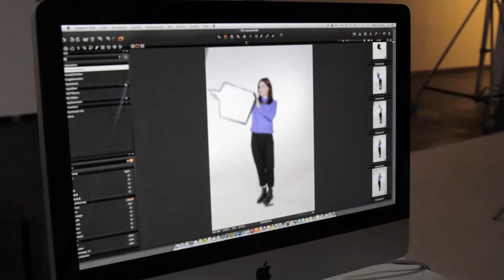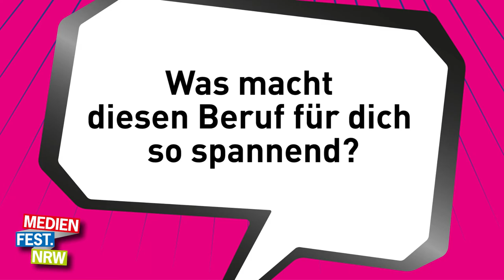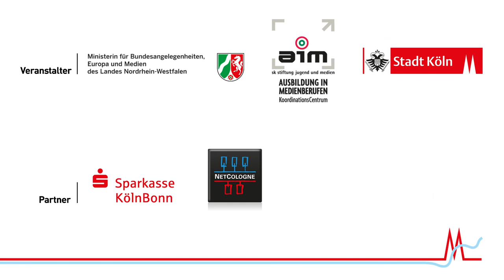Interview mit Sophie „Ich will Geschichten erleben und teilen.“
Spricht Sophie von ihrem Beruf, strahlen ihre Augen. Was die angehende Journalistin daran so faszinierend findet, erzählt sie im Video.

Journalistin für Politik und Wirtschaft – fast hat es Sophie (25) geschafft. Nur noch ein Semester trennt sie vom Start ins Berufsleben. Aber warum möchte sie eigentlich ausgerechnet Journalistin werden? Was ist so cool an diesem Beruf? Und wie sehen ihre Zukunftspläne aus? Das erzählt die Studentin aus Köln im Videointerview.

Und noch viel mehr zu Aus- und Weiterbildung in der Medienbranche findest du

Medienfest.NRW
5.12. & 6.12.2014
MEDIAPARK KÖLN

Credits:
Produktion: Content Company GmbH Köln
Musik / Young and Lucky from BareyMusic